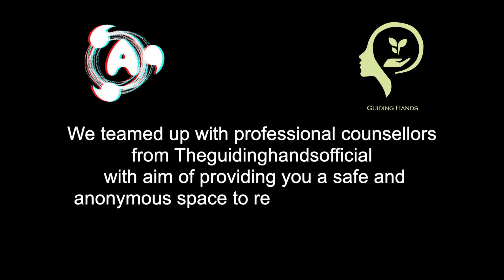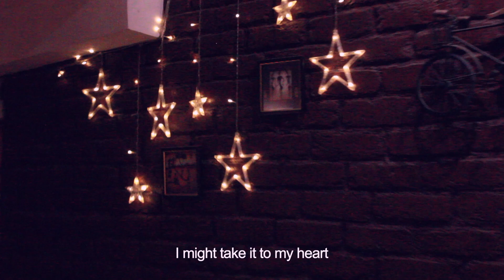12 AM talks - Reality Of Mental Health In India (EP. 01)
Awake after Midnight is launching '12 A.M Talks'
A project aimed towards redefining Mental Awareness.
We teamed up with professional counsellors with aim of providing you a safe and anonymous space to reflect your thoughts.
Stay Happy, Stay positive, Talk.

P.S: Over 450 million people everyday are suffering from mental problems everyday all over the world.